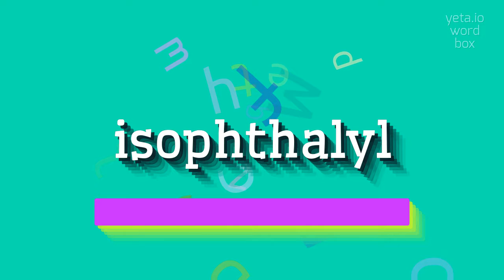ISOPHTHALYL - HOW TO PRONOUNCE ISOPHTHALYL?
ISOPHTHALYL - Getting Isophthalyl right: Pronunciation tips in 2023

How do you pronounce isophthalyl?
Can you provide alternative pronunciations for isophthalyl?
What is the correct way to say isophthaloyl?
How do you pronounce the isophthalyl compound?
Is there a specific way to pronounce the isophthalyl group?
Definition:
Isophthalyl is a term used in chemistry to describe the presence or use of the isophthaloyl group, which consists of a benzene ring with two carboxyl groups attached in the ortho positions.
Isophthalyl compounds are often used as building blocks in the synthesis of polymers, such as polyesters and polyamides.
They can also be used as intermediates in the production of dyes, pharmaceuticals, and other organic compounds.
Pronunciation:
To pronounce isophthalyl, you can say eye-sof-tha-lil.
Alternative pronunciations include eye-sof-tha-leel and eye-sof-tha-lile.
Test yourself by speaking the following examples:
1. The isophthalyl compound was crucial in the creation of the new polyester fabric.
2. Researchers are studying the potential use of isophthalyl derivatives for drug development
Hope it will help you to answer on the following questions:
1. What are some applications of isophthalyl compounds?
2. How is isophthalyl used in polymer synthesis?
3. What is the structure of the isophthaloyl group?
4. What are some examples of isophthalyl derivatives used in pharmaceuticals?
5. How do isophthalyl compounds contribute to dye production?